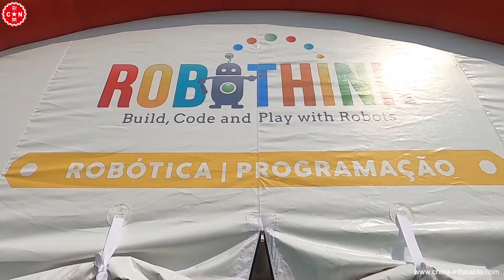Inflatable tent Air tent advertising tent outdoor tent(18m*9m*5m) from Chinee inflatables Tent1-295B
Established in 1998, CHINEE inflatables is one of the biggest inflatable manufacturers in China. Centrally located in Guangzhou with factories in Dongsha Economic & High-tech Zone of Fangcun. CHINEE group proudly hosts a skilled work force and offers its clients the benefits of being able to produce custom any number of custom specialty designs.